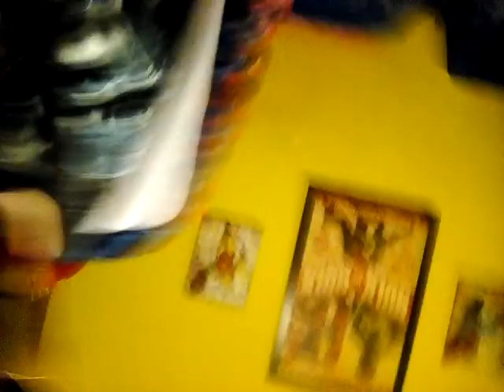Quick-Vlog #1 Aclaración Rápida de mi actual situación y veré Spiderman Homecoming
Les aviso que solo es un 84% de probabilidad que salga una reseña de Homecoming durante este mes, y Si tengo suerte dentro de poco haré un video explicando la situación actual, por ahora me despido